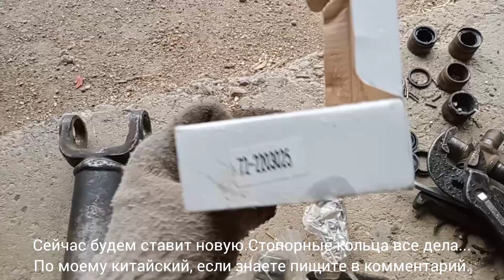Кардан ПВМ МТЗ-82 (замена) крестовина ауыстыру.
МТЗ 82 Передок кардан креставинасын қалай ауыстыруын айтып көрсететін боламын!
Видео барысында келіспейтін мәселелер болса комментке жазыңыз.